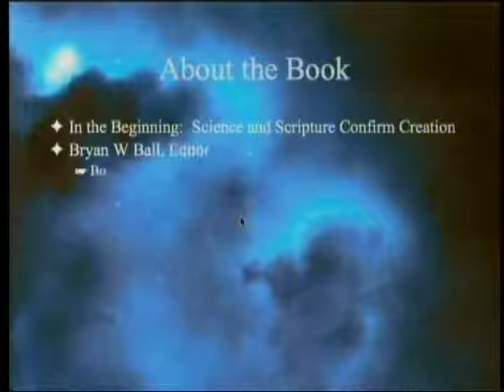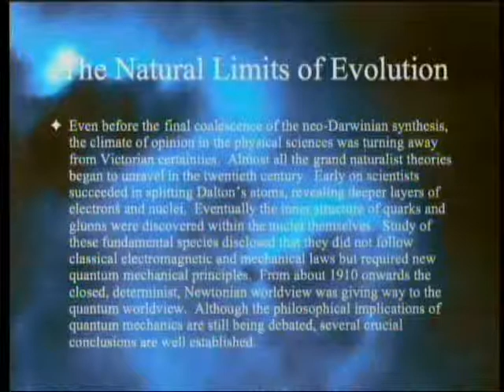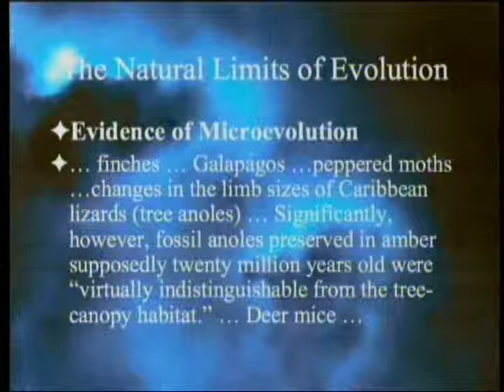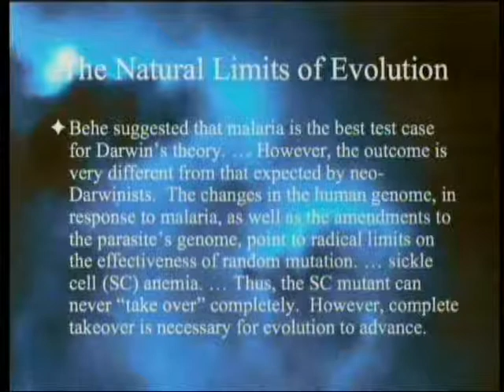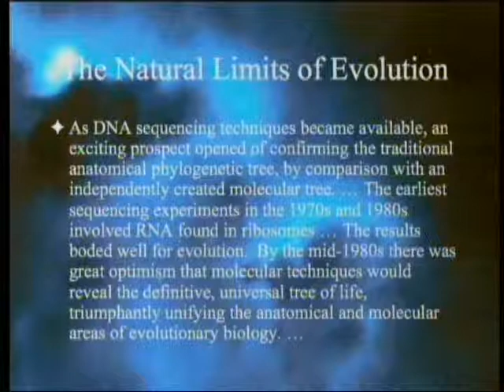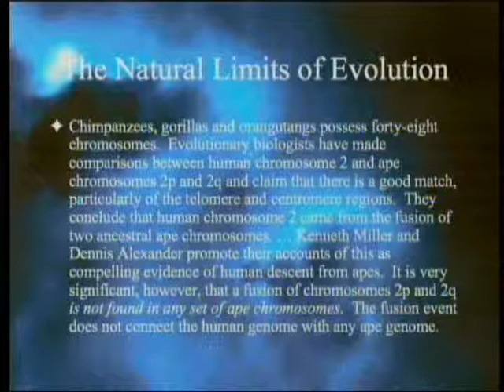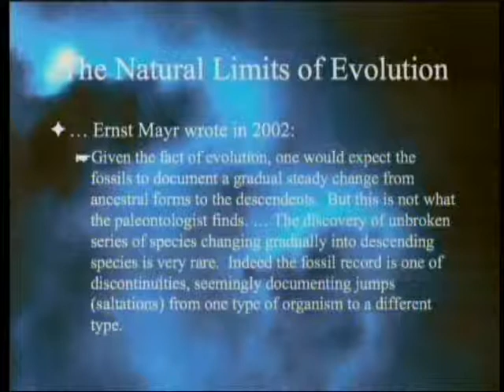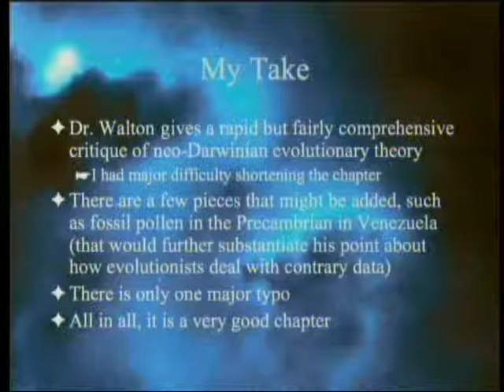The Natural Limits of Neo-Darwinian Evolution 9-29-2012 by Paul Giem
13th in a series on the book "In the Beginning: Science and Scripture Confirm Creation" (edited by Bryan W. Ball).  This chapter (by John C. Walton) discusses Darwinism as a big theory in the tradition of gravity, electromagnetic theory, and atomic theory that, like them, needs qualification.  He discusses the scientific weaknesses of evolution as a prediction-making theory, using the examples of junk DNA, the tree of life, and gradualism, concluding that the theory should be downsized.